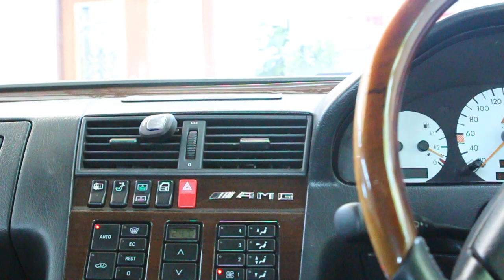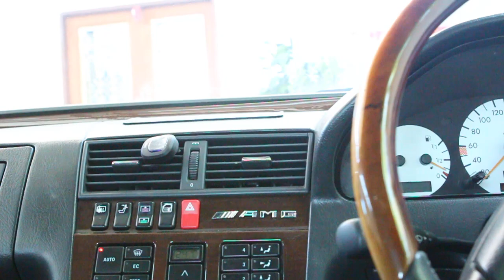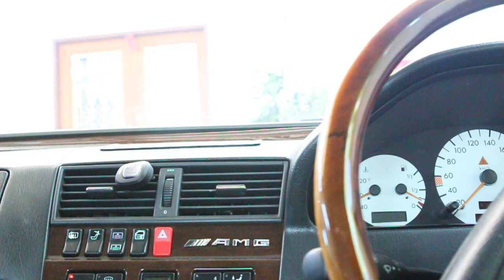BenzC220 EP2.เพลงนะหน้าทอง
Benz คันนี้เริ่มต้นจากชุด32,900
จะเห็นว่าชุดเครื่องเสียง32900 สามารถต่อยอดได้โดยที่ของเดิมที่ติดตั้งไปยังคงใช้ได้อยู่ ไม่เสียของครับ

จากในชุด 32,900 จะมี
✅️ ลำโพง SBA Series1 6.5" หน้า และหลัง ติดตั้งในตำแหน่งเดิม
✅️ Crossover Jantzen Audio
✅️ สายลำโพง Acoustic Lab ทั้งระบบ
✅️ แดมป์ประตูทั้ง 4บาน
✅️ Subbox MTX

ส่วนที่อัพเกรด
🔝 เปลี่ยนจาก Subbox MTX เป็น ActiveSub JL Audio 10"
🔝 เพิ่ม PowerAmp JL Audio
🔝 ติดตั้งดอกลำโพงหน้า แบบ เปิดหน้าแผงประตูเพื่อติดตั้งดอกลำโพง Woofer บนไม้จริง
🔝 และติดตั้งดอกลำโพง Tweeter หน้าบนไม้จริง หล่อชิ้นงานขึ้นบนคอนโซลครับ